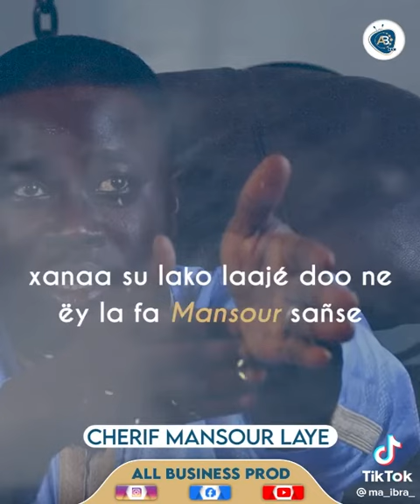Baxam kuy dém jàng ya da ngay dém pour jàngi: Par Cherif Mansour Thiaw ibnu Cherif Abdulaay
Rahmaan Tv (la lumière Ahloulahi)